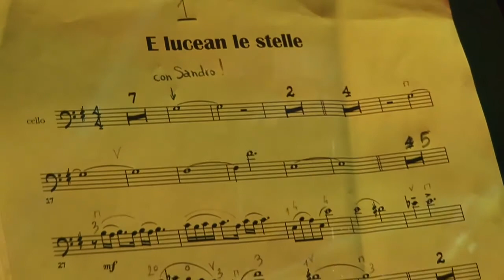Teatro Manzoni Monza "Dal Melodramma al Pop"Silvia Cecchetti,Sandro Cerino,Romano Pucci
silvia cecchetti;sandro cerino;romano pucci;alyona afonichka;marcella schiavelli;davide incorvaia;stefano grassi;sebastiano sempio;